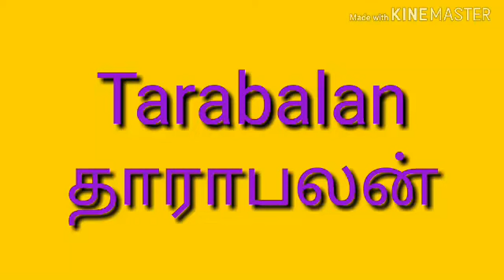Secrets of Tarabalan !!!/ தாராபலன் ரகசியங்கள் # 261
தாராபலனின் பயன்பாடு / அதை எப்படி செயல்படுத்துவது ?? தாராபலன் சூட்சுமங்கள் / Jeyam Venugopall 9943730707